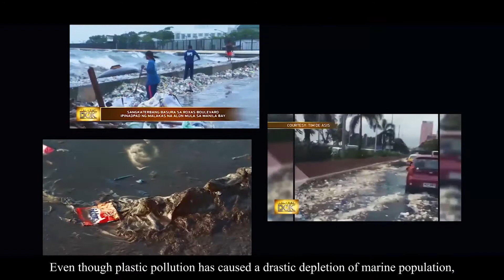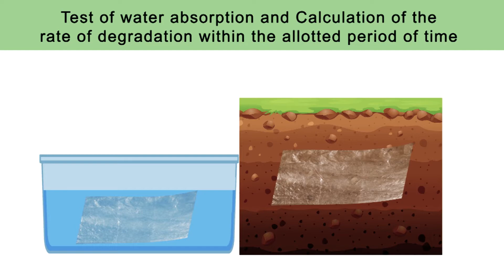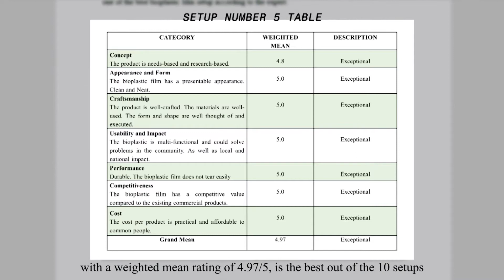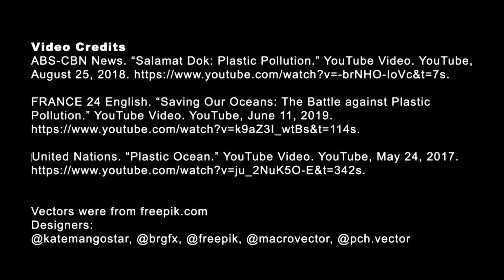SIBOL Category Bioplastic Film